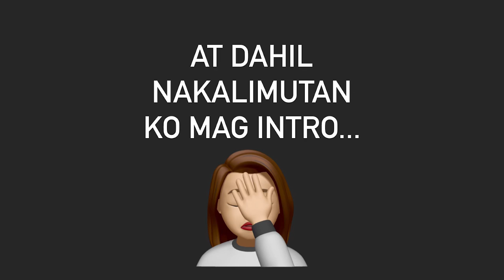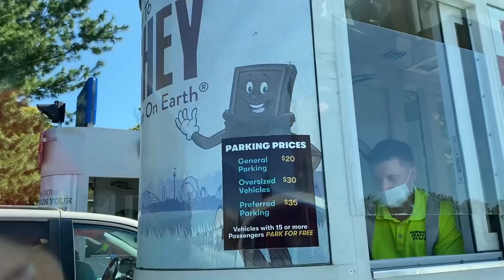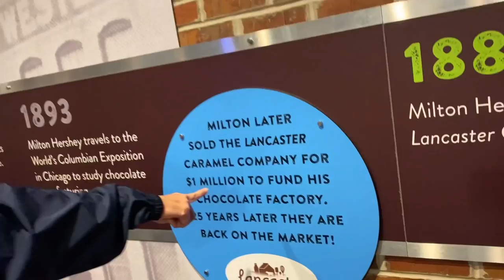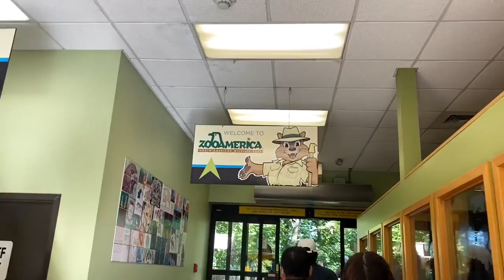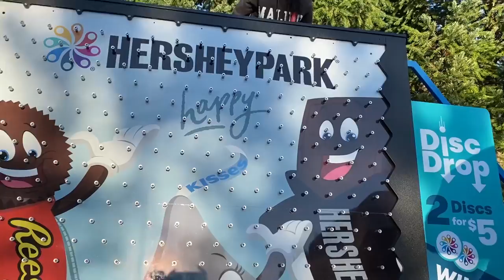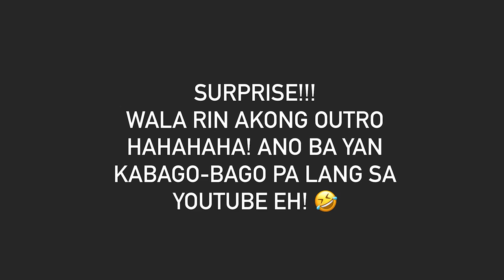HERSHEY PARK VLOG (COVID-Edition) | Ayie Fernando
Hi mga mars! After 6 months ngayon lang ako nakapasyal grabe!